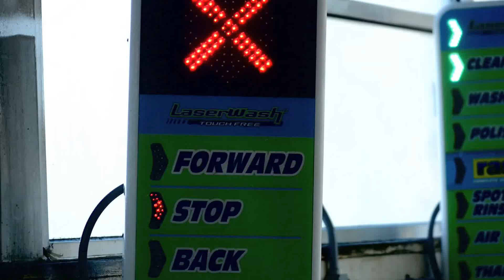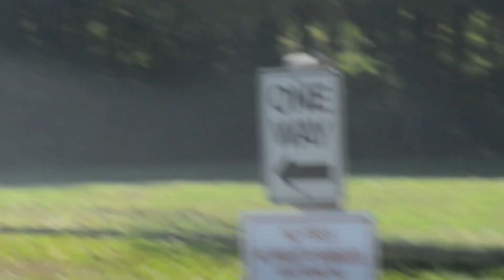Last ride in Ford Fusion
Out to Deas Island Park in the Ford Fusion via car wash.